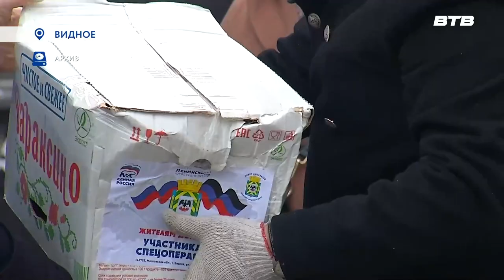РОЗА ИЗ ДОНБАССА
Наш посланник доброй воли в Донбассе Владимир ПесочЕнко вернулся домой. В зону Специальной военной операции он доставил очередную партию гуманитарного груза, а обратно в Ленинский округ привез многочисленные слова благодарности, невероятные истории и подарок для председателя местного отделения общества бывших малолетних узников концлагерей Любови Платоновой розу, изготовленную местным кузнецом из гильз разорвавшихся снарядов, в знак признательности за сбор денег для ухода за аллеей ангелов в городе Донецке.